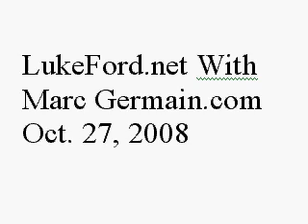Luke Ford & Marc Germain Were Each On 60 Minutes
Luke Ford was on Marc Germain's internet radio show Oct. 27, 2008. They had a wide-ranging discussion. Luke discloses how he came to chronicle the sex industry.